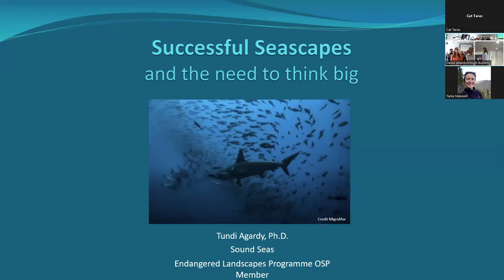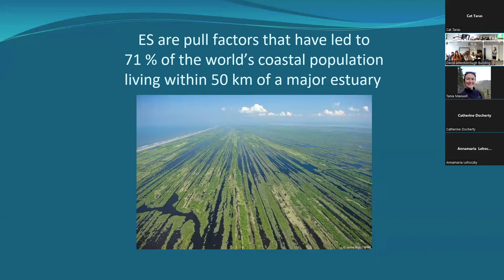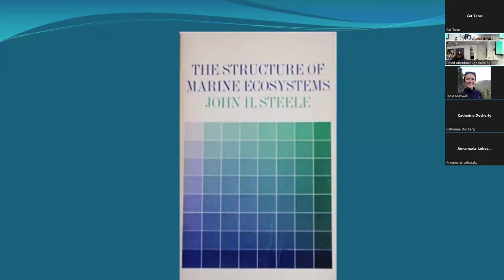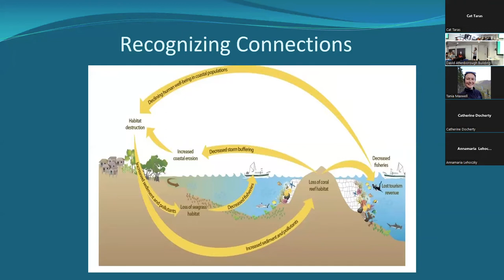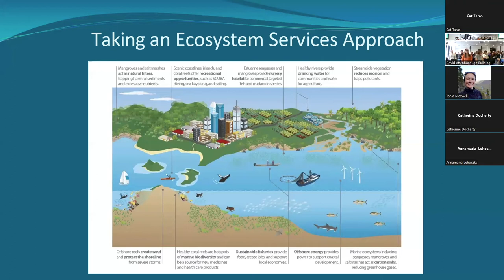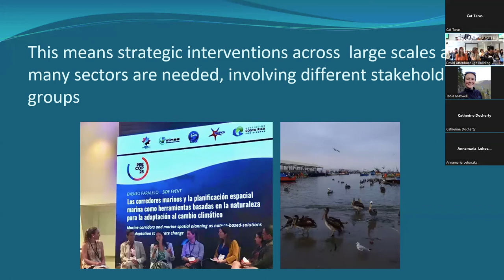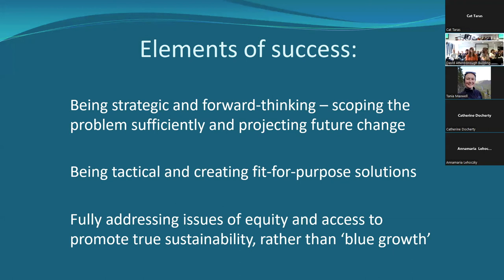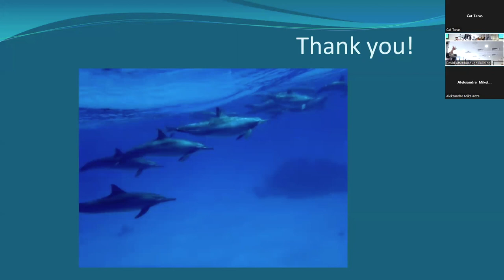Keynote lecture by Tundi Agardy - Successful Seascapes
At the end of the Endangered Landscapes & Seascapes Programme's grantee workshop in June 2022, ELP Oversight and Selection Panel member Tundi Agardy gave a keynote lecture, reflecting her expertise and many years of experience conserving and restoration marine and coastal landscapes.

Tundi is an internationally renowned expert in marine conservation, and in this talk describes the unique challenges inherent in ocean conservation - and the urgent need to think big. She reflects on what makes for healthy, rich and resilient marine ecosystems at scale, and how conservation and restoration tools can be used together in marine spatial planning to prioritise these important seascapes.

To find out more about the Endangered Landscapes Programme, please visit out

The Endangered Landscapes Programme is restoring landscapes across Europe for the benefit of nature and people. The Progamme is managed by the Cambridge Conservation Initiative, with generous support from Arcadia - a charitable fund of Lisbet Rausing and Peter Baldwin.